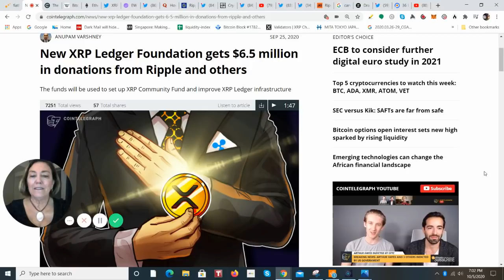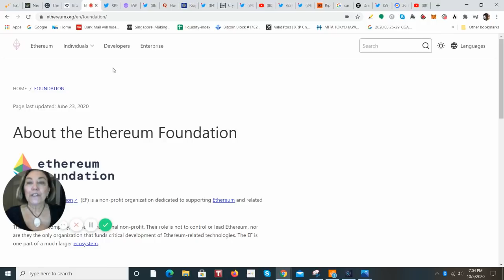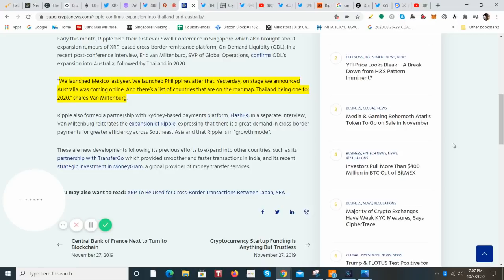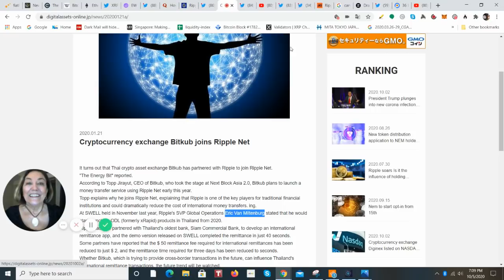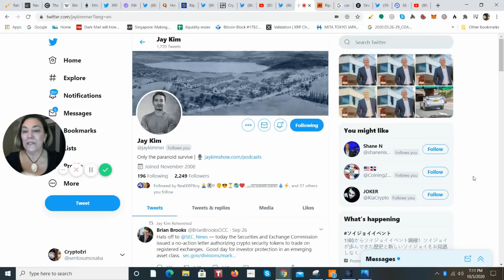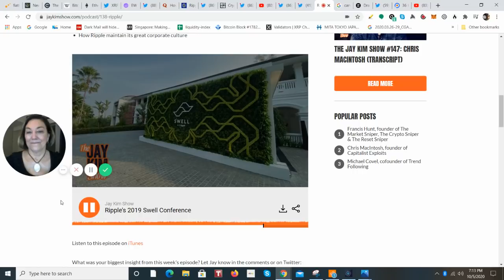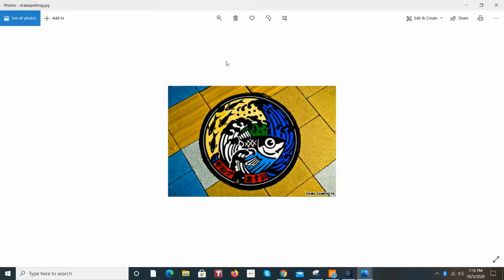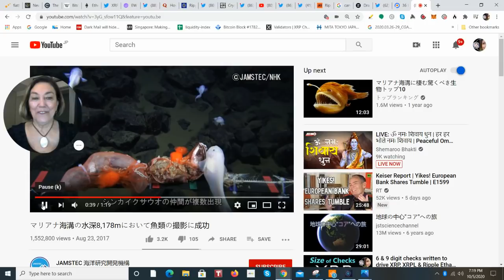Thailand to UK in 30 Seconds, Please No Conspiracy Theories for XRP Community Fund, Transferwise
XRP Community Fund

The Crypto Eri channel is a place to learn with deep dives of research on top performing assets with potential like Ripple / XRP, the global economy, blockchain, DLT, AI and news, in particular events that impact the space and projects that have a potential to return gains, should you be investing in the digital asset space.

My content is free. Should you wish to skip those ads placed by Goggle, you can you the brave browser or sign up for their premium Youtube service (which gives me zero benefit).